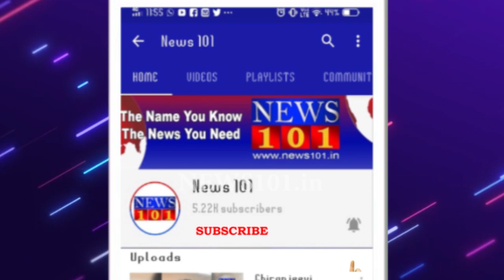DJ ಹಳ್ಳಿ, KG ಹಳ್ಳಿಯ ಗಲಭೆಯ ಹಿಂದೆ ಕಾಂಗ್ರೆಸ್ ಪಿತೂರಿಯಿದೆ - ಬಿಜೆಪಿ ಉಪಾಧ್ಯಕ್ಷ BY ವಿಜಯೇಂದ್ರ | News101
ಡಿ.ಜೆ ಹಳ್ಳಿ ಮತ್ತು ಕೆ.ಜಿ ಹಳ್ಳಿಯ ಗಲಭೆಯ ಹಿಂದೆ ಕಾಂಗ್ರೆಸ್ ಪಿತೂರಿಯಿದ್ದು, SDPI ಕಾಂಗ್ರೆಸ್ ಪಕ್ಷದ ಪಾಪದ ಕೂಸು ಅಂತ ಬಿಜೆಪಿ ಉಪಾಧ್ಯಕ್ಷ ಬಿ.ವೈ.ವಿಜಯೇಂದ್ರ ಮೈಸೂರಿನಲ್ಲಿ ಗಂಭೀರ ಆರೋಪ ಮಾಡಿದ್ದಾರೆ.